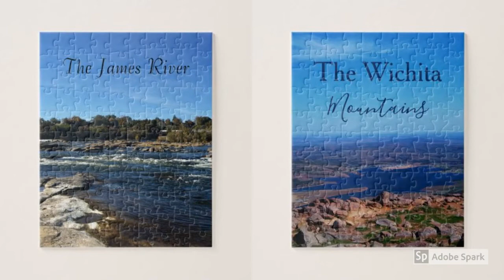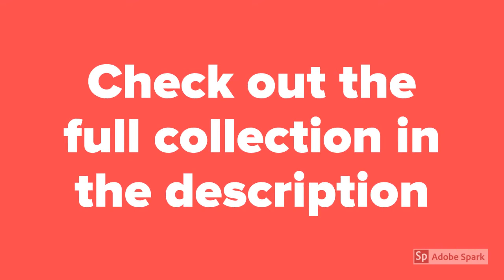Personalized Puzzles from Zazzle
This video slideshow features personalized puzzles from Zazzle.  You and your family will have fun for hours.